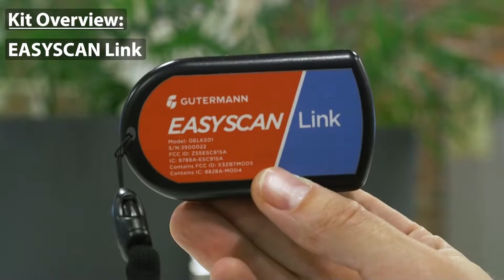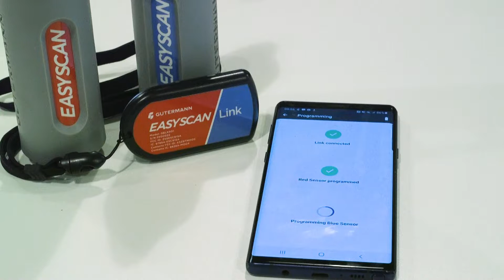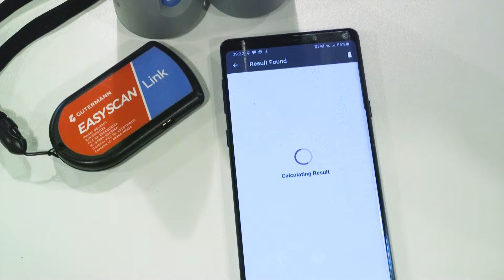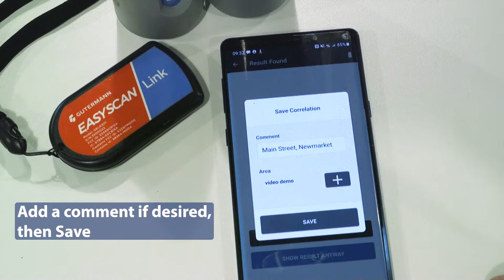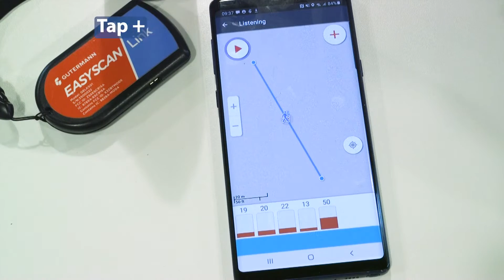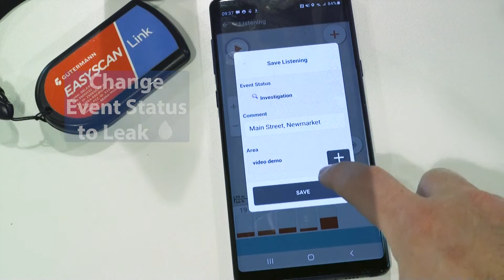EASYSCAN All-in-One Leak Locator | Kit Overview & Tutorial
Kit overview and basic tutorial for the EASYSCAN All-in-One Leak Locator.

This product is designed to
1. Pinpoint (correlate) leaks on buried watermains using acoustic data combined with a powerful frequency filtering algorithm
2. Hone in on leaks as a ground microphone using minimum level profiling
3. Save correlation and ground microphone data on a convinient Android application with Gutermann Cloud uploading capability

UK
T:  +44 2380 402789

Video Link:

 • Bjorn Lynne - Luc...

Video Link:

 • Krzysztof Rzeznic...

Video Link:

 • Piotr Pacyna - Ne...